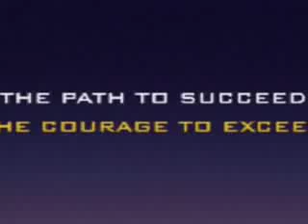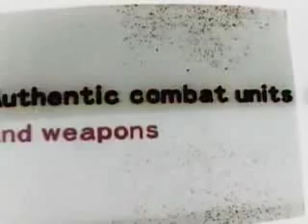Americas Army : Operations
one of the first trailers for this super game